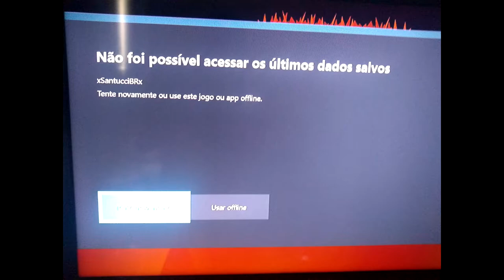Unturned BETA Xbox One (Problemas Na BETA/Comunicado Da MS/Erro de Network/Explicações)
Se voce curtiu e apoia o canal, Somente Ative o Sino de notificação, Assim sempre que um video novo sair voce sera avisado